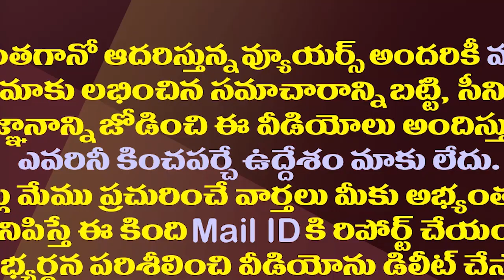లోకేష్ ఆ ట్యాగ్ వదిలించుకోలేరా? మైనస్ పాయింట్లు ఇవేనా?| Are These The Minus Points In Nara Lokesh?